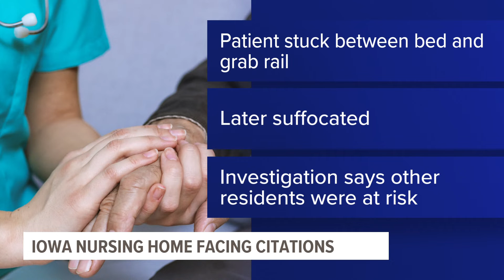Clarion nursing home facing citations after resident suffocates in bed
According to a report by state investigators, the facility installed the grab rail on the bed without assessing the risk it might pose.